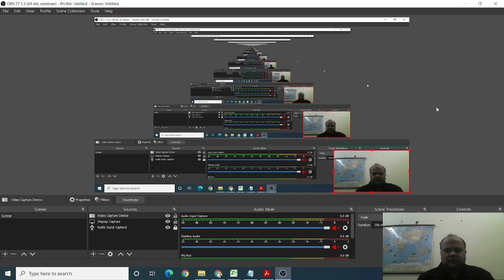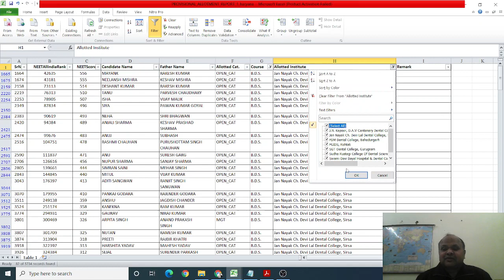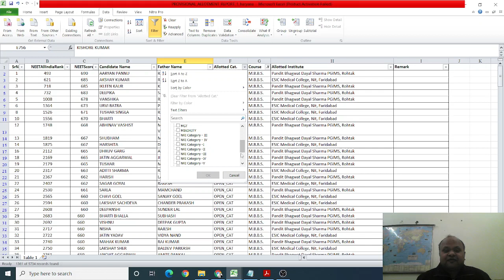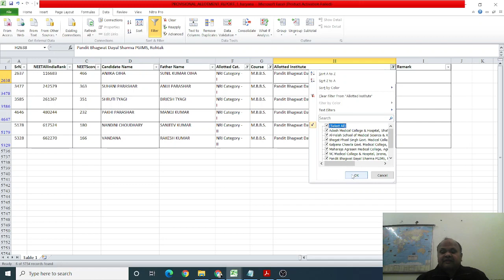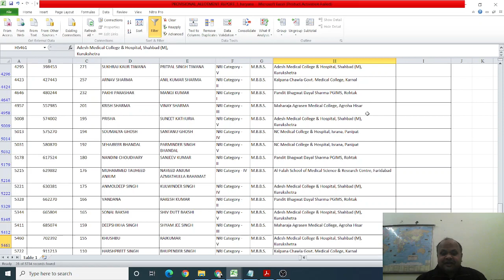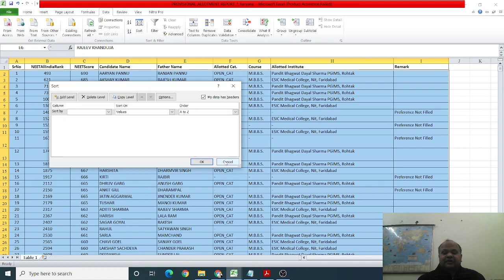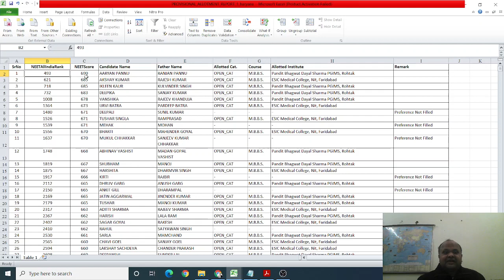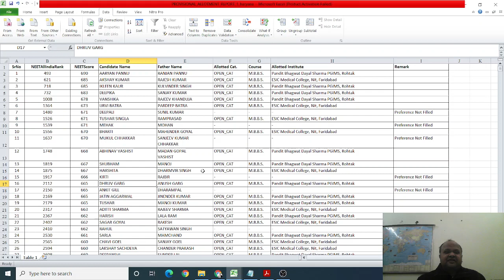Haryana MBBS BDS 2021 Rnd 1 allotment list out! Listen analysis! NRI cut off at PGIMS Rohtak!